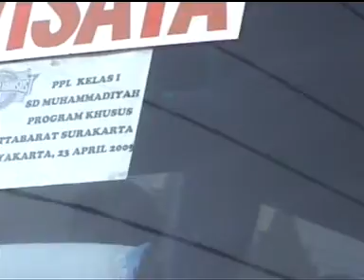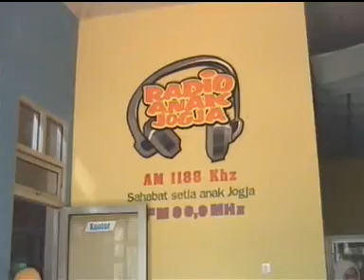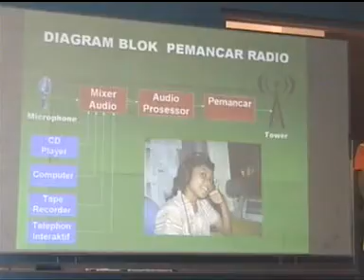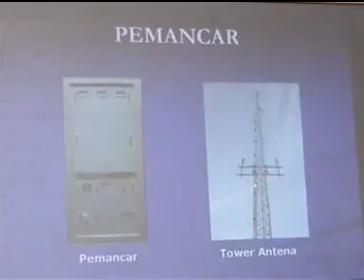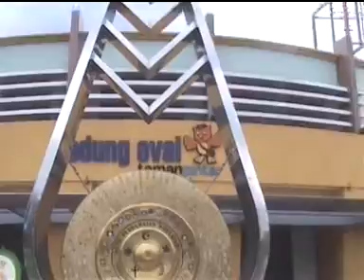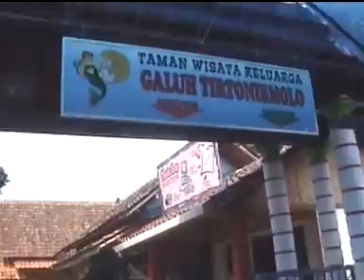Outing Class Kelas Satu SD Muhammadiyah Program Khusus Ska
Video ini merupakan dokumentasi dari SD Muhammadiyah Progam Khusus Kottarabat Surakarta pada tahun 2008. Di dalamnya ada beberapa siswa yang pada tahun 2017 berada di kelas 9 SMP Muhammadiyah Program Khusus Surakarta. Selamat menonton.